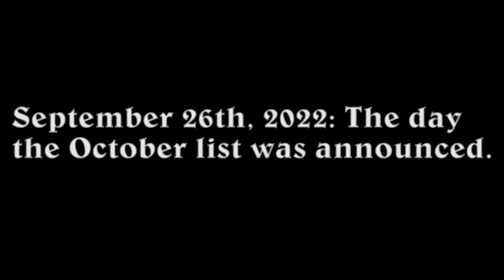The October 2022 Yu-Gi-Oh! Banlist